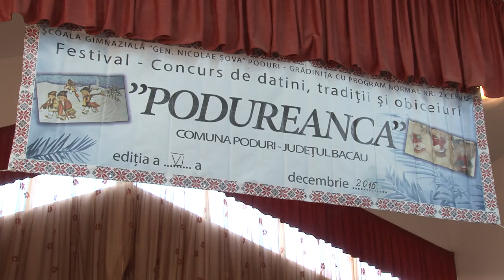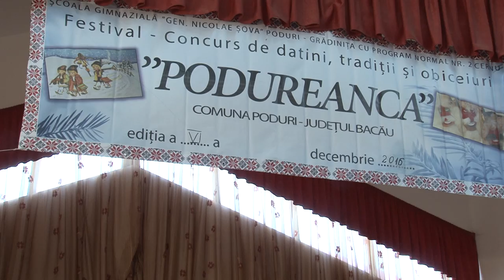LA PODURI Festivalul de Datini Traditii si Obiceiuri partea 01 FILMARE EXCLUSIV TV HD 4K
LA PODURI judetul Bacau, Festivalul Concurs de Datini Traditii si Obiceiuri PODUREANCA, editia a VI-a 2016, partea 01 FILMARE EXCLUSIV TV HD 4K

Cu stimă,
echipa Exclusiv

Vizionare plăcută !